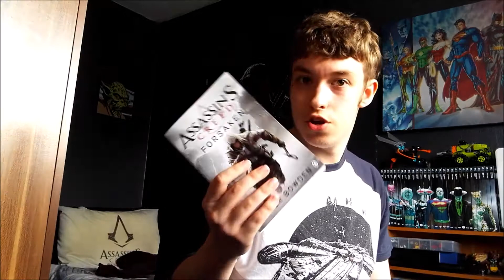Packing for my holiday!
By the time this goes up, I'll be on my way to Weymouth for a week! Here's me finishing packing my bags before leaving, enjoy!

Edited with Windows Movie Maker and VSDC Video Editor